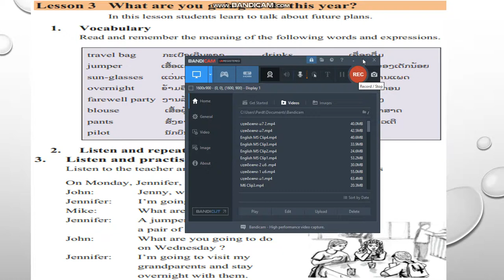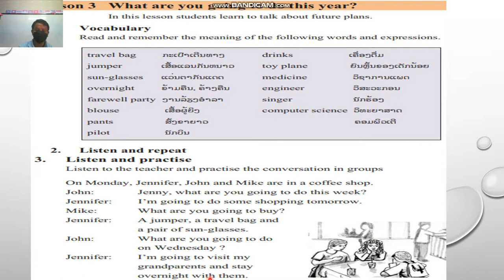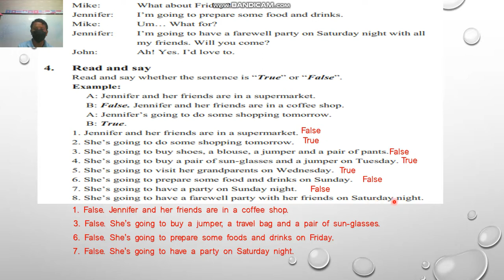English m3 unit 2 leson 3 1